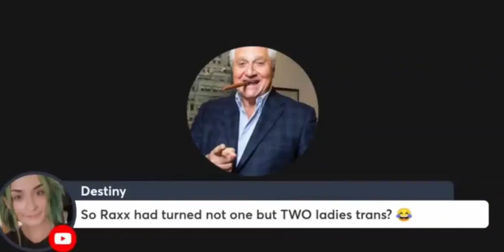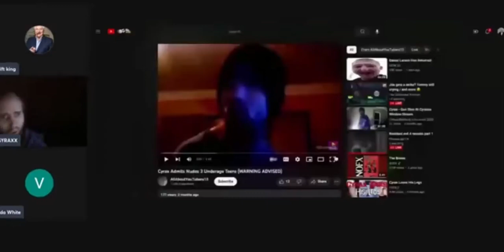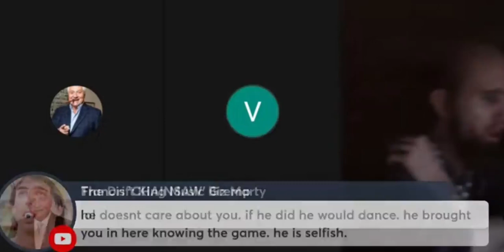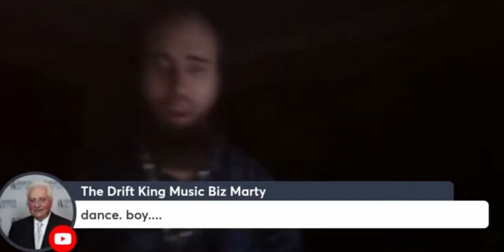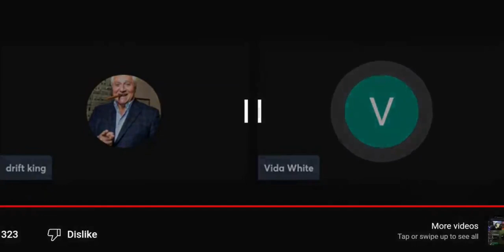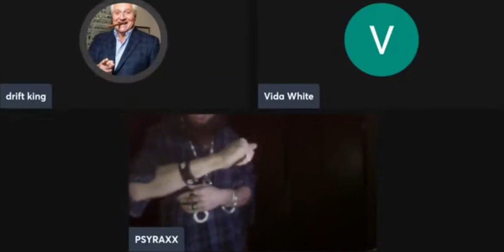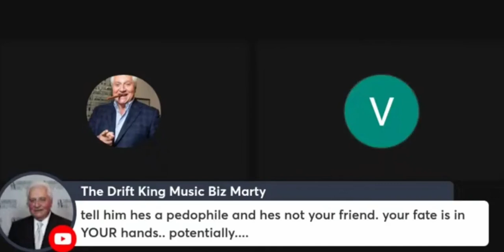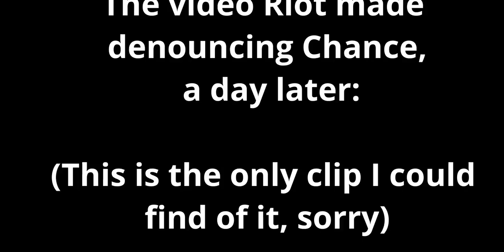Drift King Takes On All Challengers, Cyrax Is Totally Defeated (Music Biz Marty/ Vida full archive)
This is, in my opinion, the greatest MBM/Cyrax stream of all time. Cyrax brings his friend "Vida White" to talk to Marty. Marty proceeds to find Vida and his boyfriend Riot's social media and personal information, and threatens to publish it if Cyraxx doesn't dance! Almost the entire stream is a hostage negotiation basically, except Chance is the worst negotiator to ever have been born. This is, as far as I know, the closest to a complete archive, without commentary and including Riot's video denouncing Cyraxx he made later.

My sources:
The archived clips in this KF post: /threads/cyrax-chance-j-f-wilkins-cyraxx-nation-cyraxx-skxrface-dj-shadowblayde.89586/page-368#post-15690126

(Don't worry, I only took that last 3 minutes out of this, there's no commentary except his channel profile picture coming up for a few seconds)

Music Biz Marty's current channel is musicbizmarty on Rumble.